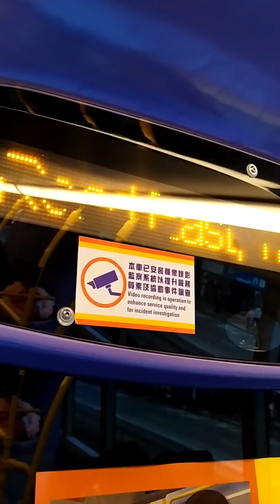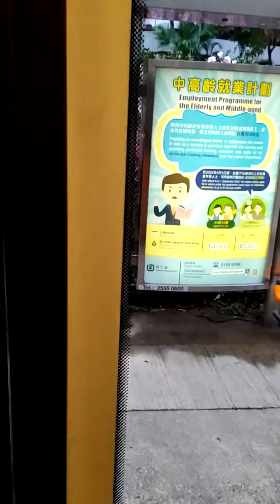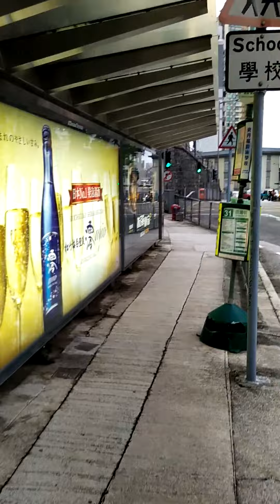新巴23 (28/2/2021)